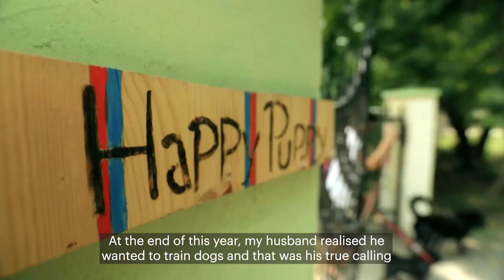Celebrating 25 years in India—Saumya Krishna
Kearney India strives to be the difference for our people by living our five core values: curiosity, generosity, boldness, solidarity, and passion. Watch these videos to learn more about Rakhee Malik and Saumya Krishna’s experiences with the firm’s people-first philosophy, Neelesh Hundekari’s many passions, and how Shreshta Venkataramanan witnessed Kearney’s solidarity first hand during a very challenging time.